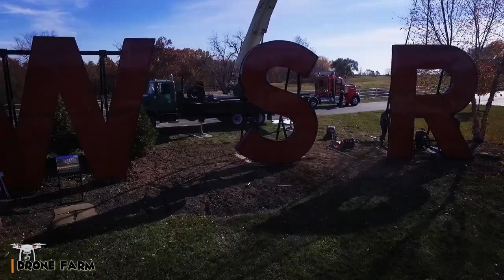Warm Springs Ranch Budweiser Farm - Boonville Missouri - Drone Farm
FARM ALARM - FARM ALARM It's DRONE FARM TIME!
In this episode of our Drone Farm series,  I take you to Warm Springs Ranch, Budweiser Clydesdale farm in Boonville MO. They had Allen Crane Service set some 15 foot tall letters on the property. The letters were originally off of the Budweiser Plant in St. Louis Missouri. They had them restored and now set in Boonville. We got some awesome Drone Footage for ya on this one! Enjoy!!!

We are the Friedrich family. We reside just outside of Boonville, Missouri on a small 3 acre plot connected to my Grandfathers farm. We are a family oriented, modern homesteading, Bible believing, country living family! We raise around 30 chickens, we are organic blackberry farmers, and we love growing our own Back to EDEN Garden, Growing in our 20x20 Carport Greenhouse, and harvesting wild meat! We even make some way cool Drone videos too. Come along with us, and enjoy a small chunk of our life's journey! Thanks.